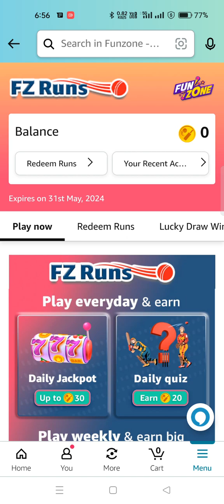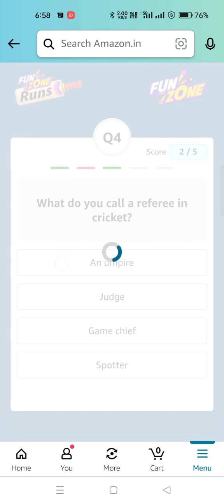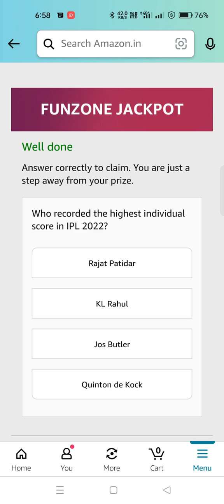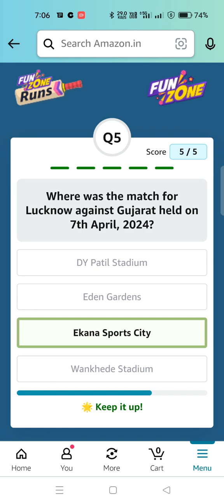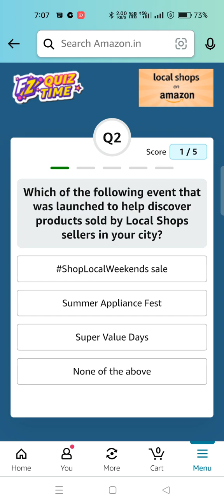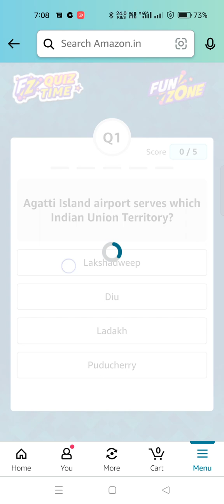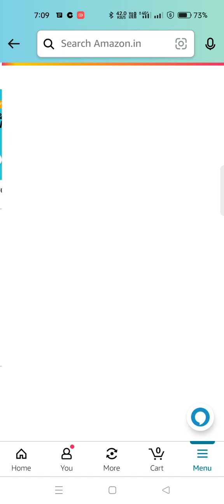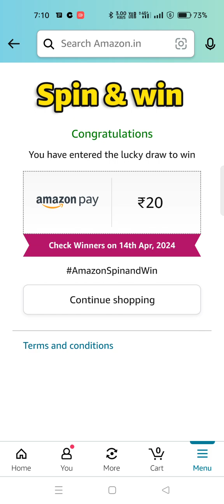Amazon Quiz Time//Amazon Funzone T20 cricket Mania Guess & Win / T20 FZ Runs Quiz 13 Apr 24